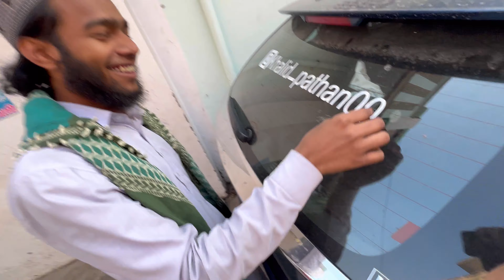Aaj phir car wash 🧼 krwai | Boat Club kanpur